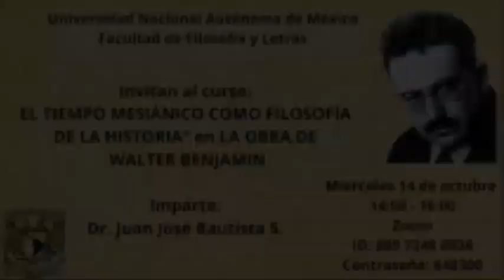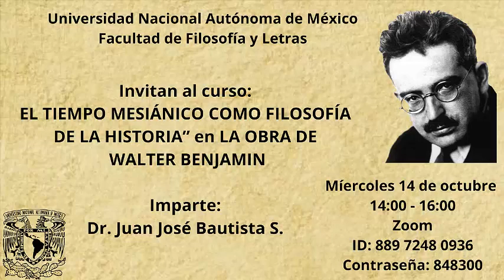Juan José Bautista S. - El tiempo mesiánico como Filosofía de la Historia en Benjamin (S1 - 2020-II)